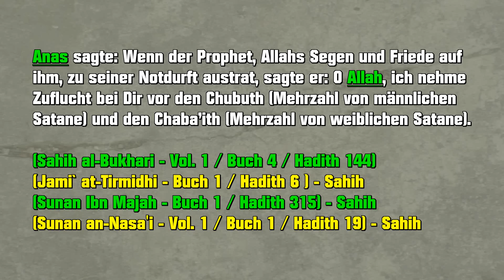Satan spielt mit deinem Darm! - Mohammed und seine Weisheiten von Allah - Achmed Deedat WIDERLEGT!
Anas sagte: Wenn der Prophet, Allahs Segen und Friede auf ihm, zu seiner Notdurft austrat, sagte er: O Allah, ich nehme Zuflucht bei Dir vor den Chubuth (Mehrzahl von männlichen Satane) und den Chaba’ith (Mehrzahl von weiblichen Satane).

(Sahih al-Bukhari - Vol. 1 / Buch 4 / Hadith 144)
(Jami` at-Tirmidhi - Buch 1 / Hadith 6 ) - Sahih
(Sunan Ibn Majah - Buch 1 / Hadith 315) - Sahih
(Sunan an-Nasa'i - Vol. 1 / Buch 1 / Hadith 19) - Sahih

...um den Satan von sich weg zu bekommen...
Damit ihr wisst, wenn ihr auf die Toilette geht...

Sagt. Oh Allah beschütze mich vor diesen Teufeln.

Du gehst mit deinem linken Fuß zuerst rein.

Wenn du mit dem linken Fuß reingehst
bekommst du eine Belohnung dafür...

Du bist im WC, Satan kann dich nicht
mehr sehen, dies steht in einem Hadith

Wenn du nicht die dua sagst,
dann passiert folgendes...

Der Satan kommt nicht nur hinein sondern
der Hadith von Tirmidhi sagt, Er spielt mit
deinem Darm...

Er spielt mit denen Eingeweiden.

Du bist also drinnen und glaubst,
dass du nach 5 Minuten fertig bist...

Er bewirkt, dass du 20 Minuten brauchst
und du bist nicht einmal halbfertig...

Wisst ihr warum, weil Satan macht...
U U LA LA...

Der Hadith sagt es dir...

Der Hadith sagt es uns...

Er spielt mit deinem Darm...